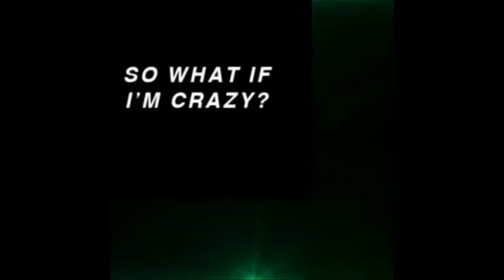SADA BABY FT NICKI MINAJ - WHOLE LOTTA CHOPPAS REMIX ||REACTION